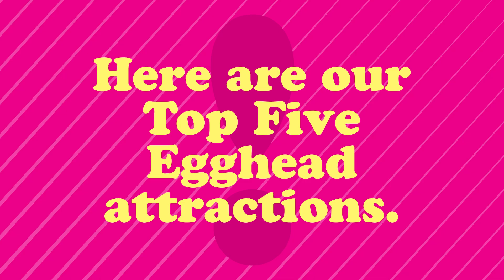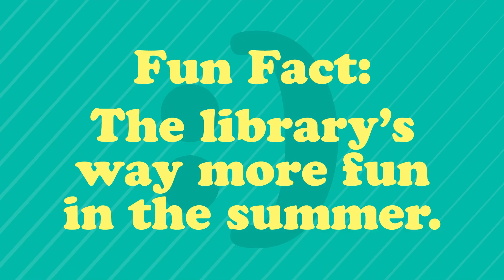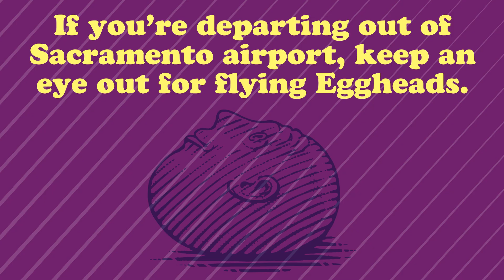The Summer of Eggheads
School’s out … and art is IN. Day trip on over to the beautiful UC Davis campus and egg-xperience the Top Five Egghead summer attractions for yourself.

For details and even more ideas for things to do, visit the Egghead Events